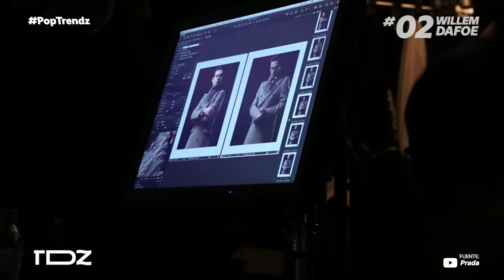Actores de Hollywood que han deslumbrado sobre la pasarela.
Estas celebridades de Hollywood han roto esquemas, por su gran carisma y personalidad, en los desfiles de moda de reconocidas marcas para mostrar próximas temporadas. ¿Quién te soprendió más?